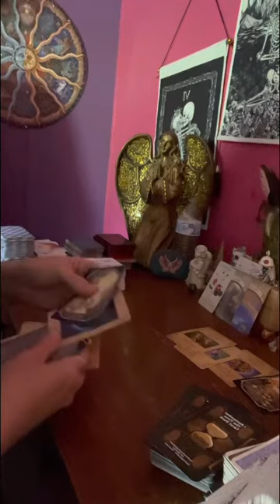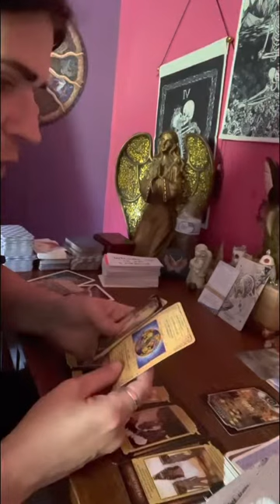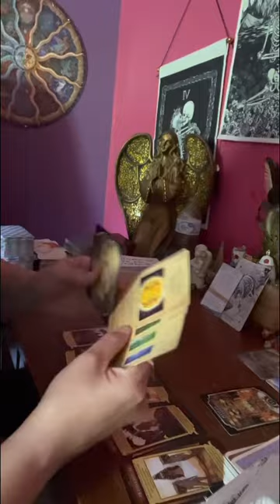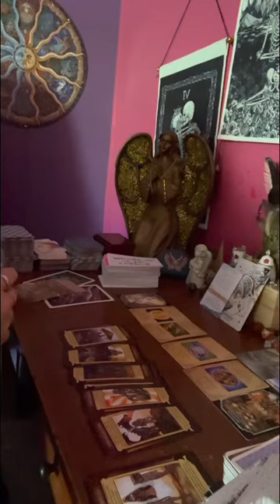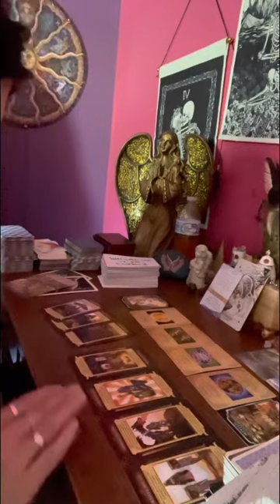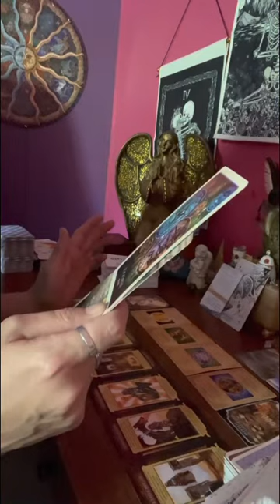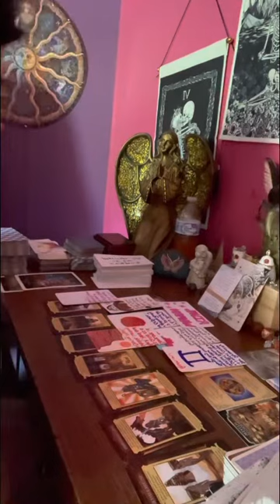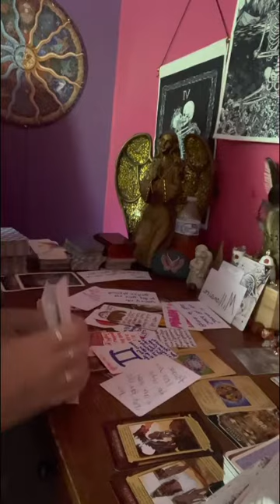aquarius Ur gonna receive a fortune if you come together with your twin.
They’re is a rival woman 👩🏻 trying to take your man Aquarius ♒️ because she has never had a love like yours so she feels entitled to your man. But God is going to give her her wish so she better be aware of what prize she’s getting ready to receive lol.

⚠️⚠️No one has my permission to copy my work & put it into another platform as their own.

⚠️⚠️these messages may apply to you now or in the future. Could have already taken place. Use your common sense when viewing any readings on YouTube